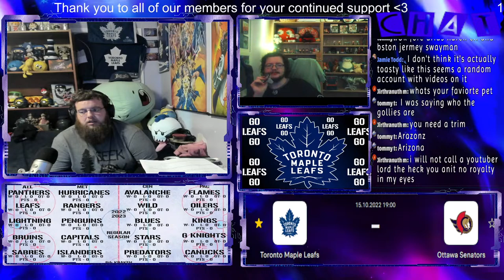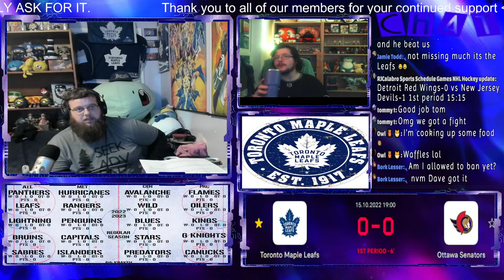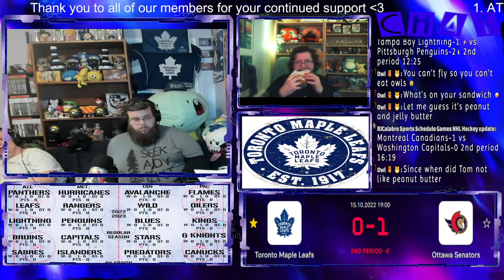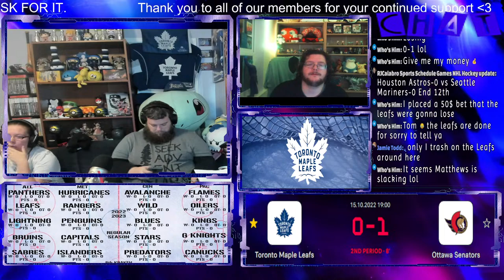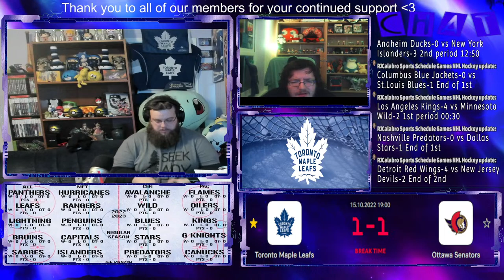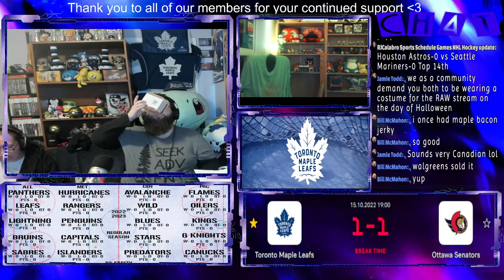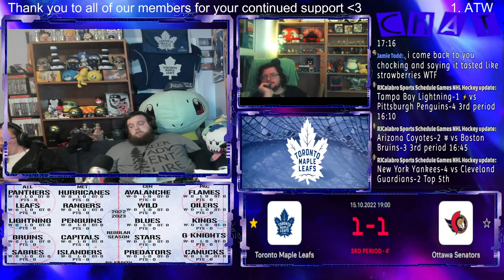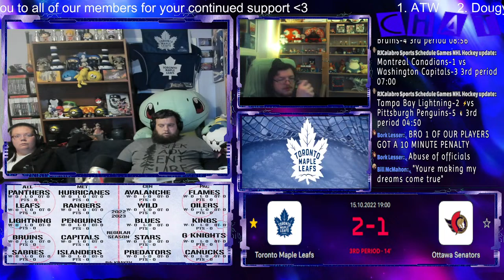NHL 🔴ALL GAMES LIVE🔴 Ottawa at Toronton Maple Leafs Oct/15/22 Full Game Reaction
The host Toronto Maple Leafs will try for their second straight victory while the new-look Ottawa Senators will be going for their first win of the season on Saturday night.

After dropping their season-opener to the host Montreal Canadiens 4-3 on Wednesday, the Maple Leafs bounced back to defeat the Washington Capitals 3-2 on Thursday in the opener of a four-game homestand.

The Senators lost their season-opener Thursday, 4-1, to the Sabres in Buffalo.

The Maple Leafs failed to execute their game plan Wednesday. Coach Sheldon Keefe expressed his displeasure and talked to the team about it.

Auston Matthews, who had 60 goals last season, scored the winner on a deflection in the third period. It was his first goal of the season.

Maple Leafs captain John Tavares, who scored a goal on Thursday and had two assists on Wednesday, is two points away from 900 in his 14-season NHL career.

Toronto's new goaltenders, Matt Murray and Ilya Samsonov, have each played a game.

Murray did not impress in Montreal, while Samsonov overcame two early goals before settling in against his former team, the Capitals, on Thursday.

While expectations are high for the Maple Leafs, the rebuilding Senators are trying to take the next step. They added Alex DeBrincat and Claude Giroux for that purpose.

Brady Tkachuk scored for Ottawa. Senators goaltender Anton Forsberg was solid, allowing two goals on 34 shots. Buffalo had two empty-net goals in the final minute.

Maple Leafs projected lineup

Forwards
Michael Bunting - Auston Matthews - Mitchell Marner
Denis Malgin - John Tavares - William Nylander
Pierre Engvall - Alexander Kerfoot - Calle Jarnkrok
Zach Aston-Reese - David Kampf - Nicolas Aube-Kubel

Defencemen
Morgan Rielly - TJ Brodie
Jake Muzzin - Justin Holl
Mark Giordano - Rasmus Sandin

Goalies
Ilya Samsonov
Matt Murray

Scratched: None
Injured: Timothy Liljegren (hernia), Jordie Benn (groin)

Senators projected lineup

Forwards
Brady Tkachuk - Tim Stutzle - Drake Batherson
Alex DeBrincat - Josh Norris - Claude Giroux
Tyler Motte - Shane Pinto - Mathieu Joseph
Parker Kelly - Mark Kastelic - Austin Watson

Defencemen
Thomas Chabot - Artem Zub
Jake Sanderson - Travis Hamonic
Erik Brannstrom - Nikita Zaitsev

Goalies
Anton Forsberg
Magnus Hellberg

Scratched: Nick Holden, Dylan Gambrell, Derick Brassard
Injured: Cam Talbot (upper body)

MEMBERS
ATW LORD TOM
Dougy Fresh Richards
CSP Daze
Turtle
jay thomas

RULES
1A. No discriminatory comments towards anyone in chat because of Race, Gender, Sexuality, Ethnicity, Regligion, Mental/Physical Capacity.

1B. No sexual commemts towards anyone in chat. If you are asked to stop by them and don't punishments will follow.

1C. No Poltical Discussions in chat. People have many different opinions about these things and this can result in heated arguments, name calling, and unwated drama in chat.

1D. Genereally treat everyone in chat with respect. (Treat others as you would like to be treated)

2. No timeout/ban evasion (Coming into the stream with alternate account before your timeout is over or ban on your main account is revoked).

3. The chat is English (US/UK) only. Moderators and the majority of VoiceChat participants don't understand other languages therefore we don't know if you are saying something offensive/rule violating.

4. No SPAM (S.P.A.M is Stupid Pointless Annoying Messages). (Ex.Asking the same question multiple times in a row before a response to the 1st message)

5. No Asking for Moderator. We do not need any more mods at the moment and asking repeatedly will only lessen the chance of you being considered.

6. No Self Promotion of your own content/social profiles without permission from the streamers

7. If You are asked to stop doing anything by a streamer or moderator and continue punishments will follow

8. No leaking the personal/sensitive information of others in chat (Ex. Real Name, Address, or Phone Number)